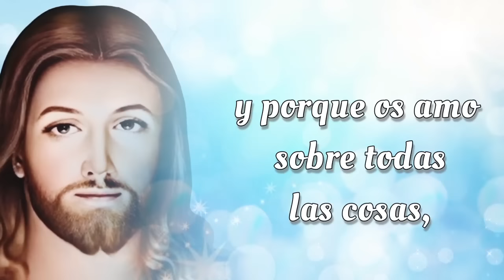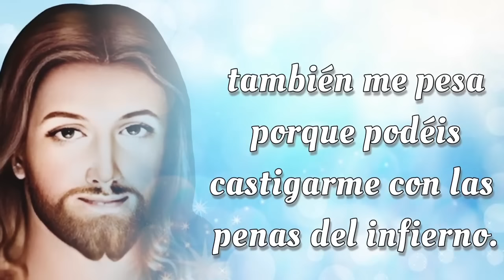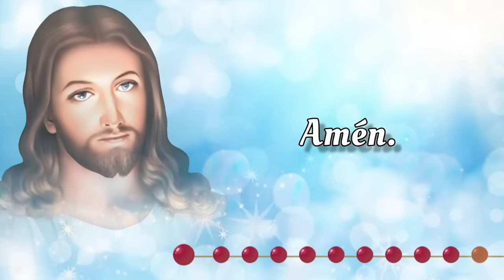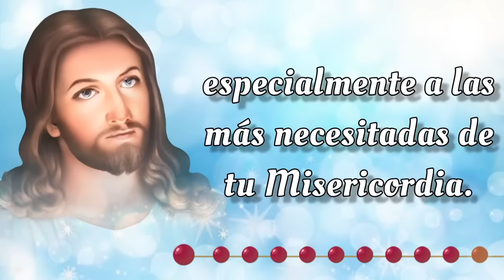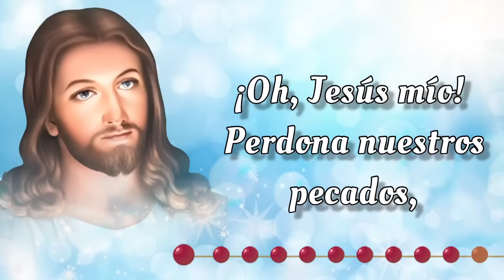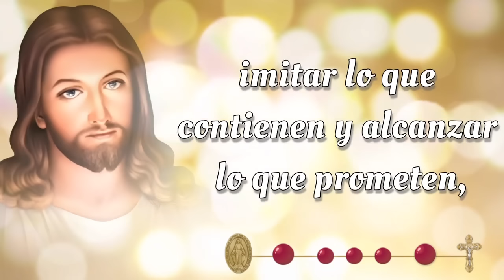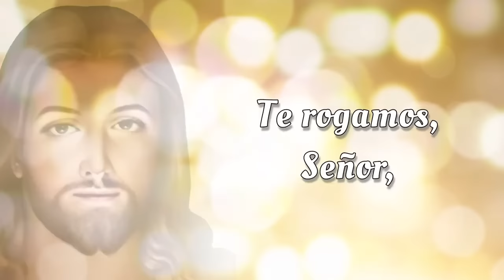SANTO ROSARIO CORTO de hoy 🔥 Domingo 27 de Octubre 2024 🔥 Misterios Gloriosos 🔥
SANTO ROSARIO CORTO de hoy 🔥 Domingo 27 de Octubre 2024 🔥 Misterios Gloriosos 🔥 Rosario de hoy 🌹

Bienvenidos al SANTO ROSARIO CORTO de Hoy, Domingo 27 de Octubre 2024 🕊️ En el Rosario de Hoy, meditaremos los Misterios Gloriosos y rezaremos el Rosario a la Virgen María 🙏

00:00 - Introducción  📿🌟
00:46 - Acto de Contrición 🙏
01:24 - Credo de los Apóstoles 🙏
02:28 - Primer Misterio 🌅 La resurrección de Nuestro Señor.
06:45 - Segundo Misterio 🙏 La ascención de Nuestro Señor al cielo. 🌹
11:02 - Tercer Misterio 🕊️ La venida del Espíritu Santo. 🔥
15:18 - Cuarto Misterio 🌹 La asunción de la Virgen María. 👑
19:36 - Quinto Misterio 👑 La coronación de María como reina del cielo y de la tierra. 🌟
23:53 - Salve Regina
24:36 - Conclusión 📿